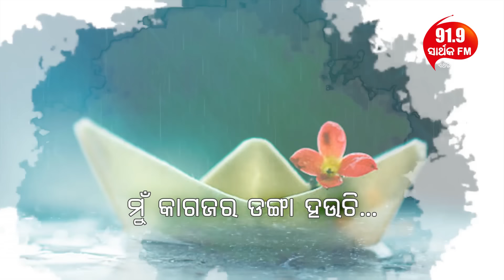Tu Kaakara Hei - Lyrical Video | Humane & Nibedita | Sidharth TV | Sidharth Music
Song : Tu Kaakara Hei-Duet
Album : Tu Janichu
Singer : Humane & Nibedita
Lyrics : Arun Mantri
Music Director : Baidyanath Dash
Digital Design: Binay Sutar
Music Arranger : Subrat Routray

►Amazon Prime Music

Recorded At: Sidharth Music Studio.
Voice Dubbing & Mixing By: Swapnajit Sabat & Munna at Sidharth Music Studio
Mastering By: Sitaram Agrawal & Swapnajit Sabat at Sidharth Music Studio
Banner : Sidharth TV
Producer : Sitaram Agrawal & Namita Agrawal
Music Label : Sidharth Music

ତୁ କାକର ହେଇ ଝରୁଚୁ ଯେବେ
              ମୁଁ ଘାସ ପରି ଓଦା ହଉଚି...
ତୁ ପବନ ହେଇ ବହୁଚୁ ଯେବେ
                         ମୁଁ ଗୁଡି ପରି ଉଡି ଯାଉଚି...
ଏମିତି ସମ୍ପର୍କ ତୋର ଆଉ ମୋର
                            ତୁ ଜାଣିଚୁ ଆଉ ମୁଁ ଜାଣିଚି ...

ଫଗୁଣ ଆସିଲେ ବଗିଚାଟା ସାରା
                 ଫୁଲେ ଫୁଲେ ସିଏ ଭରିଯାଏ ..
ମେଘ ପିଟି ହେଲେ ପାହାଡ ଦେହରେ
                  ଝରଣାଟେ ହୋଇ ଝରିଯାଏ..
ତୁ ଝରଣା ହୋଇ ଝରୁଚୁ ଯେବେ
                 ମୁଁ ନଦୀପରି  ବାଟ ଚାହିଁଚି...
ତୁ ଋତୁଟେ ହେଇ ଆସୁଚୁ ଯେବେ
                   ମୁଁ  ରଂଗ ହୋଇ ଝରିଯାଉଚି ...

ଦୂରକୁ ଚାହିଁଲେ ଏମିତି ଲାଗଇ
               ମାଟିକୁ ଆକାଶ ଦିଏ ଚୁମା..
ଏଇ ମନ ଗୋଟେ  ଚଗଲା ଚଢେଇ
               ଉଡିଯାଏ ଡେଇଁ ସବୁ ସୀମା ..
ତୁ ଚଢେଇ  ହୋଇ ଉଡୁଚୁ ଯେବେ
                ମୁଁ ବସା ହୋଇ ବାଟ ଚାହିଁଚି...
ତୁ ବରଷା ହୋଇ  ବରଷୁ ଯେବେ
                  ମୁଁ କାଗଜର ଡଂଗା ହଉଚି ..